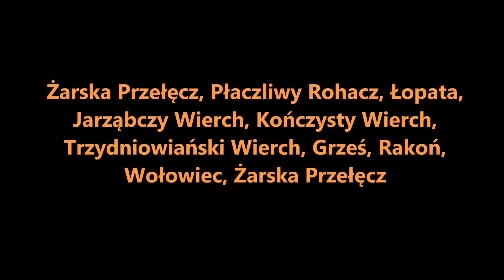W gościnie Tatr Zachodnich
Dwudniowa wędrówka na nartach  przez Płaczliwego Rohacza, Jarząbczy Wierch, Wołowiec